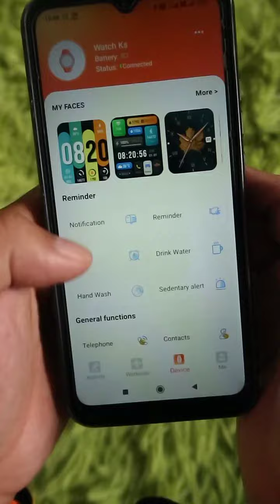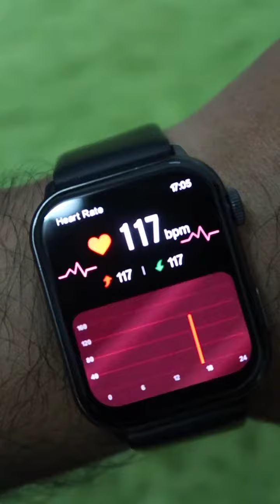Kieslect Calling Watch Ks Review